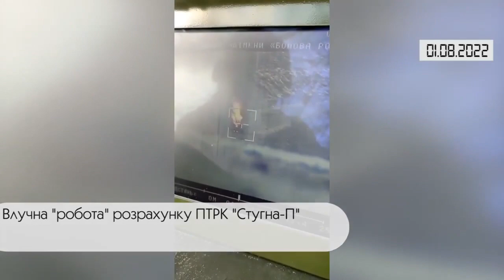Short. War. Day 159. Video digest from the General Staff of the Armed Forces